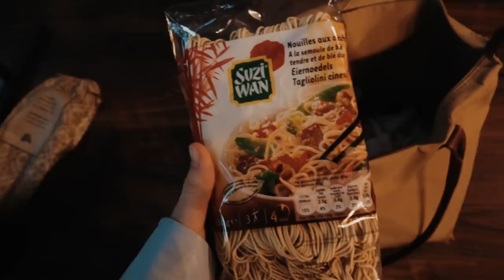DANS MA PEAU D'ETUDIANTE EN ECOLE DE COMMERCE * JANVLOG 16